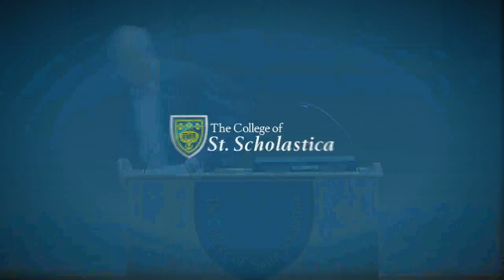Is America Still 'Indispensable?': A Grand Strategy of Selective Engagement - Robert J. Art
Peace and Justice Lecture